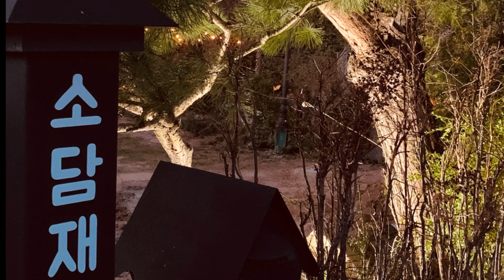무주여행 | 무주독채펜션 소담재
무주독채펜션 소담재와 인근
주요 관광명소를
짧게 소개하는 영상입니다.